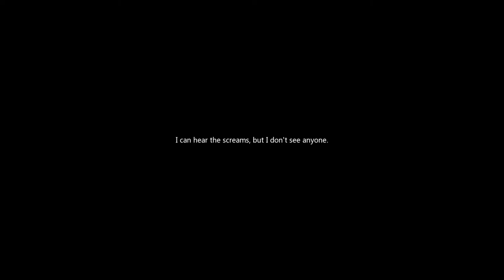Summon Lunaria Ritual (Korean)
Missing all voice acting credits

I have no idea why it doesn't have crickets, lol